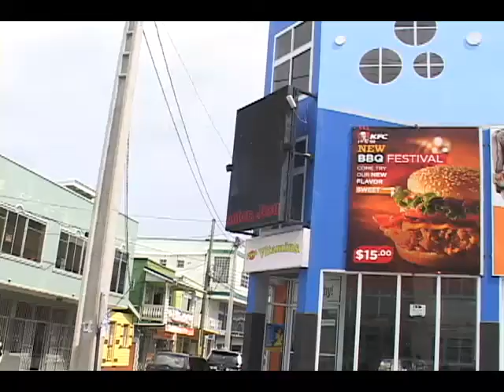streetvibes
Description dbs presents Street vibes 28th Oct 2014